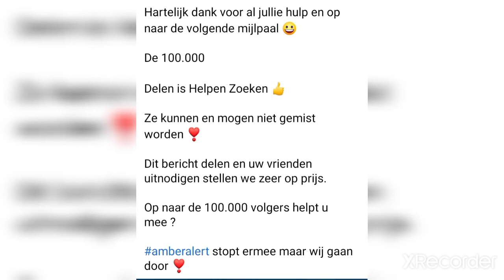❗Pagina Vermiste Kinderen heeft in 4 jaar 80.000 volgers 🎉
Vandaag bereikten we een nieuwe mijlpaal: 80.000 Volgers.

Daar zijn we natuurlijk ontzettend blij mee want zonder u bestaat onze pagina niet❗Samen zijn wij

Hoe groter het bereik van onze vermissingsberichten hoe groter de kans is dat we met z'n allen een bijdrage leveren aan het (sneller) oplossen van vermissingen en ook achterblijvers tot steun zijn.

Hartelijk dank voor al jullie hulp en op naar de volgende mijlpaal 😀

De 100.000

Delen is Helpen Zoeken 👍

Ze kunnen en mogen niet gemist worden ❣

Dit bericht delen en uw vrienden uitnodigen stellen we zeer op prijs.

Op naar de 100.000 volgers helpt u mee ?

amberalert stopt ermee maar wij gaan door ❣